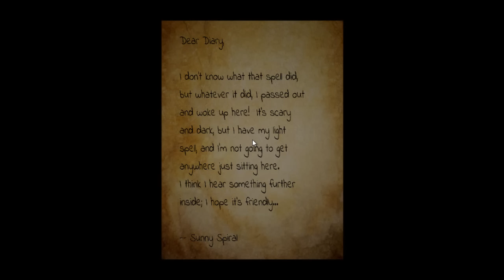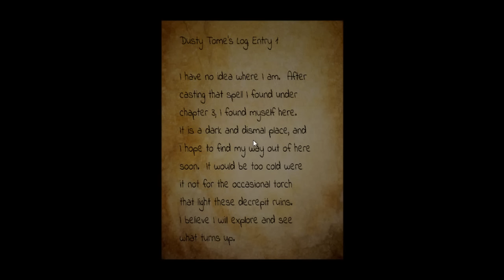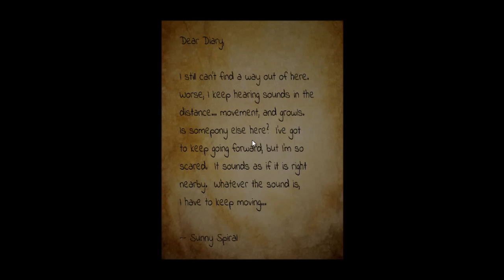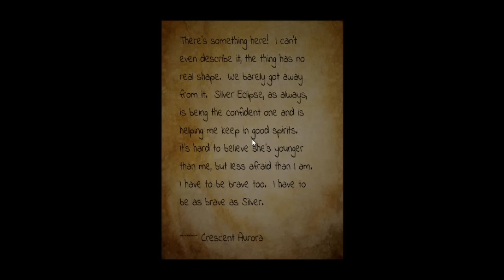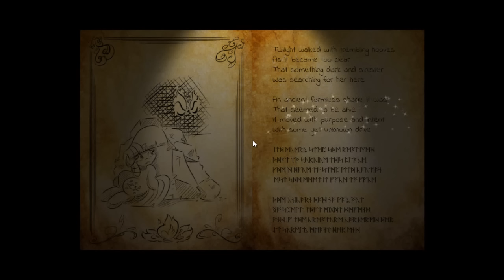Blind Play Twilight Escape - Part 1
I played this game as a request from the guy who made the game. he is one of my Subscribers. here is his channel

If you want to download the game here is the

I do not own the game, I just played it.